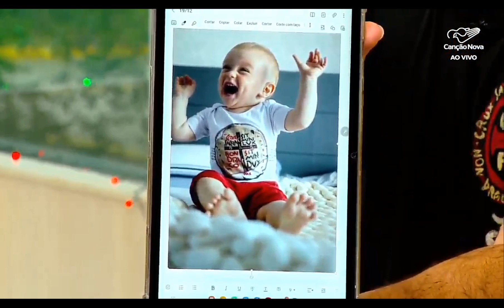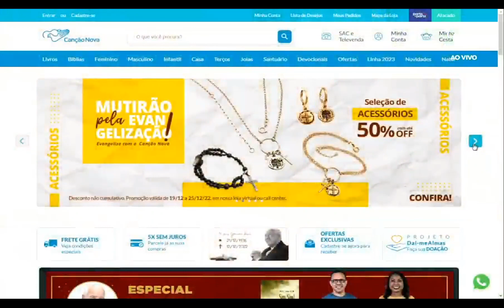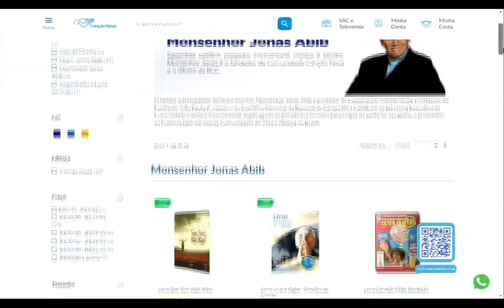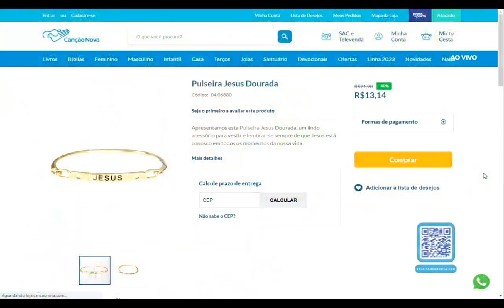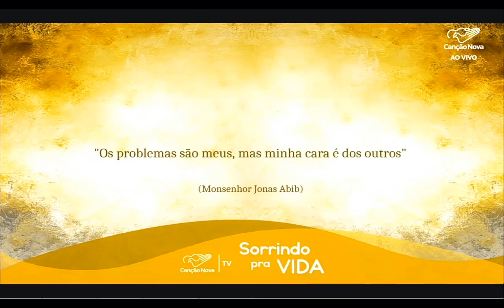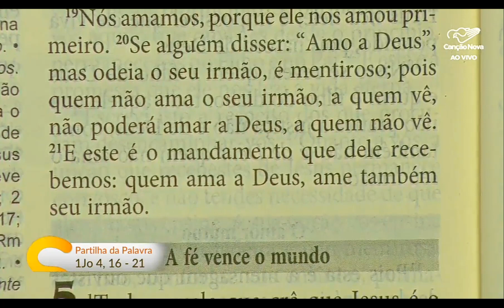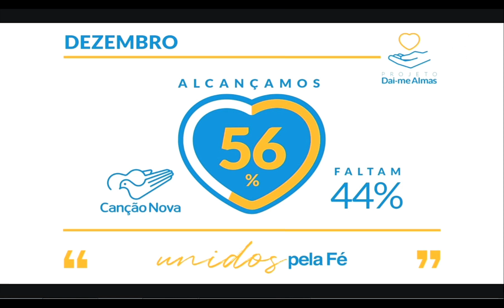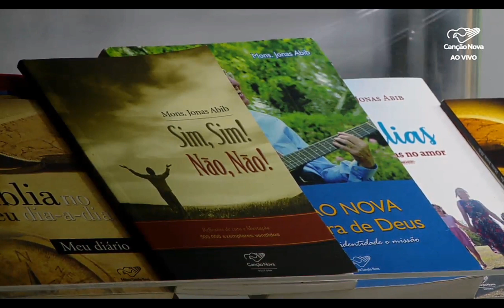Programa Sorrindo Pra Vida, 19-12-2022, Meditação 1 João 4, 16-21 com Márcio Mendes